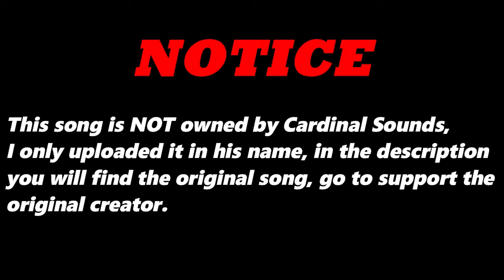Pacifist (Original Version) By Bellissimo (IT) | Re-Uploaded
⬛ | Information about Cardinal Sounds:
👤 | Find the Original Song Here: ⬎
🎵 Name: Malmo Sunrise
✔️ Creator: The 126ers
💽 Album: Malmo Sunrise